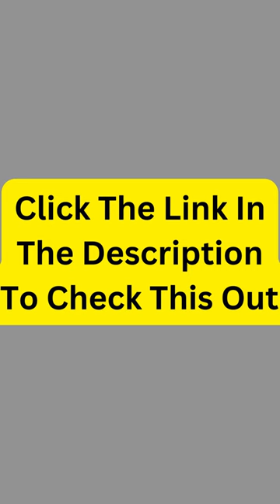"Ultimate Guide to the Best Portable Waterproof Survival Compass"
Are you an outdoor enthusiast or a survivalist looking for a reliable compass that won't let you down? Look no further! Introducing the ultimate guide to the best portable waterproof survival compass – your perfect companion for any adventure or emergency situation. This high-quality compass is designed to withstand even the toughest conditions, ensuring accurate navigation when you need it most. Its durable and waterproof construction guarantees long-lasting performance, making it ideal for hiking, camping, boating, or any outdoor activity. With this compass in your arsenal, you can confidently explore uncharted territories and never worry about losing your way. Its precise needle and clear markings provide easy-to-read directions, allowing you to navigate through dense forests, across vast plains, or along remote trails effortlessly. Not only does this compass offer exceptional functionality, but it is also lightweight and compact, fitting easily into your pocket or backpack. It won't add unnecessary bulk to your gear, and its ergonomic design ensures a comfortable grip for prolonged use. Whether you're a seasoned adventurer or someone who prioritizes safety during outdoor excursions, this portable waterproof survival compass is a must-have. Don't leave home without it! Stay on track and be prepared for any situation that comes your way. Enhance your survival skills and navigate like a pro! ##Key Features: - Waterproof and durable construction for reliable performance - Precise needle and clear markings for easy navigation - Lightweight and compact design for convenience and portability - Ergonomic grip for comfortable use - Perfect for hiking, camping, boating, and other outdoor activities ##Get your ultimate portable waterproof survival compass now and ensure your safety and success in all your adventures!